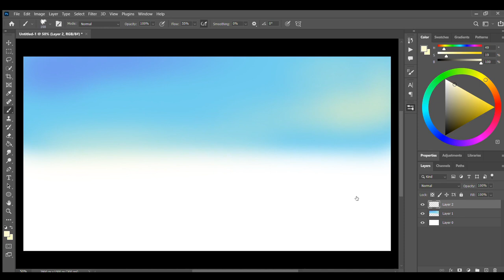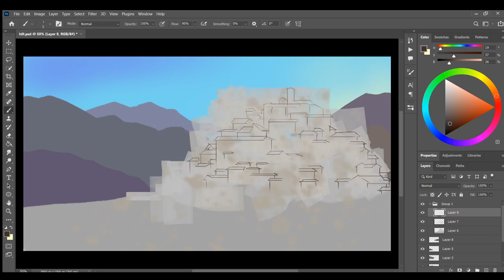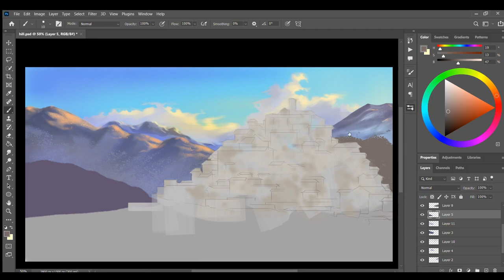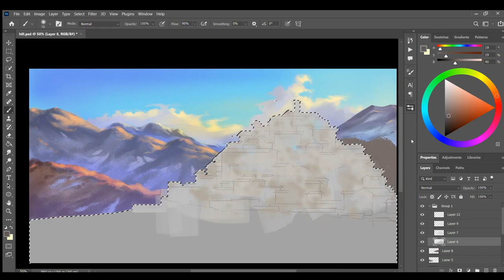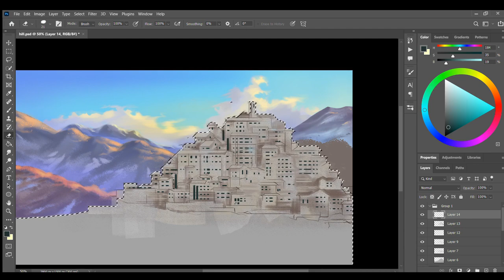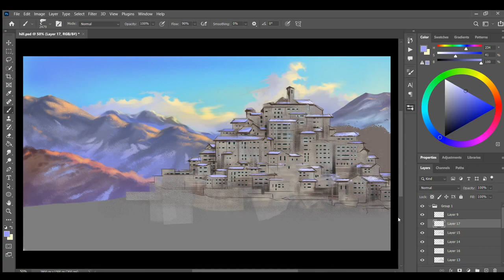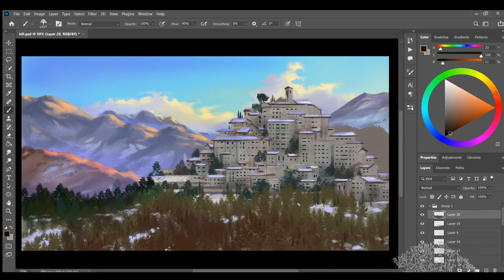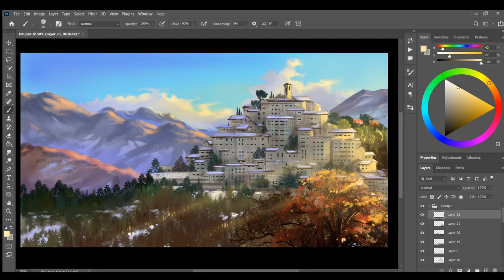Digital Art Landscape Tutorial | Digital Art Landscapes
Hey Friends, Today We'll Learn How to Design a Great and OfCourse easy Art in Your Desktop. The Steps are Very Easy to Draw This Types of Illustration or Thats Kind of Digital arts, I Hope That You All Enjoy to Wathching That.
In This Video, I Will Show You My Landscape Digital Painting Process,and Give you Tips so You can Paint Your Own Stunning Landscapes or Illustration.

Creating a digital art landscape that depicts a mountain top city can be challenging, but with the right tools and techniques, it's possible to create a stunning and realistic image. In this tutorial, we will guide you through the process of creating a mountain top city landscape using various digital tools and techniques.

Step 1: Setting Up Your Canvas
The first step is to set up your canvas with the appropriate dimensions and resolution. Consider the aspect ratio and the orientation of your landscape. Use reference images to guide your composition and ensure that your landscape looks realistic.

Step 2: Sketching the Landscape
Once you have your canvas set up, it's time to start sketching your landscape. Use a basic brush or pencil tool to sketch out the basic outlines of your mountain top city. Pay close attention to the placement of buildings, roads, and other elements.

Step 3: Adding Depth and Texture
Next, it's time to add depth and texture to your mountain top city. Use different brush strokes and texture tools to create the illusion of depth and texture. Use shading techniques to add contrast and depth to your landscape.

Step 4: Adding Color
Once you're happy with your basic sketch, it's time to start adding color to your mountain top city landscape. Use a variety of brushes and color tools to create a vibrant and realistic landscape. Consider the time of day and the lighting conditions when choosing your colors.

Step 5: Adding Final Touches
Finally, it's time to add the final touches to your digital art landscape. Use various filters and effects to add depth and texture. Adjust the colors, contrast, and saturation levels to create the desired effect.

When you're happy with your digital art landscape, share it with the world. Use hashtags such as digitalart, landscapeart, arttutorial, and natureart to connect with other digital artists and showcase your work. Additionally, use hashtags like mountaintopcity, citylandscape, fantasylandscape, and digitalpainting to help people find your work and reach a larger audience. Remember, the key to creating stunning digital art landscapes is to experiment, have fun, and let your creativity shine.

Hope That You all Enjoying);

TIMESTAMPS:
0:00​​ Intro
2:26 Sketch linework
4:07 Adding color
6:20 Block in major shapes
8:20 Focal point
10:10 Additional details
12:10 Refining shapes
13:30 Final details
14:50 More Details
15:05 Final View